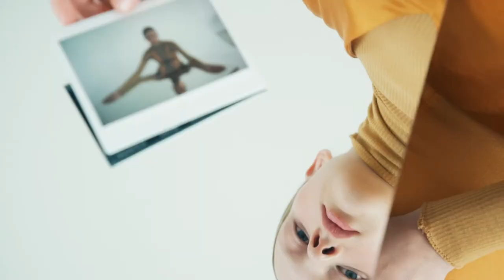FASHION WEEK SS21: Parfumerie Douglas at Mercedes-Benz Prague Fashion Week | MBPFW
Parfumerie Douglas | Official Make-Up Artist of Mercedes-Benz Prague Fashion Week

Camera & postproduction | Anezka Horova @horovaanezka
Art Direction | Kristyna Hoskova @makeupkrisho & Anezka Horova @horovaanezka & Daniel Matt Sabata @danielmsabata
Model | Tereza Faltinova @tereza_faltinova signed at Pure Model Management @puremodel
Special thanks to designers | Daniela Peskova & Petra Ptackova & Lukas Krnac & Zoltan Toth